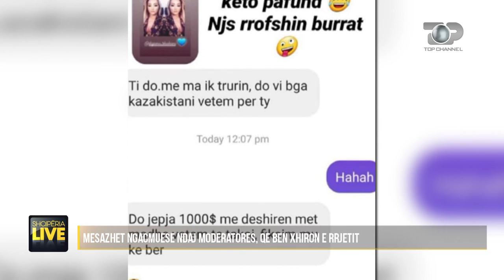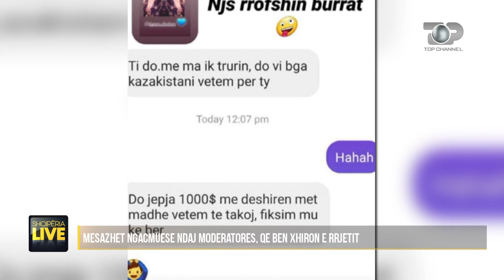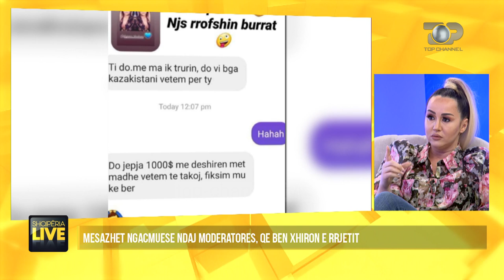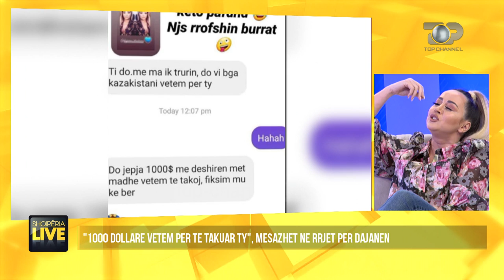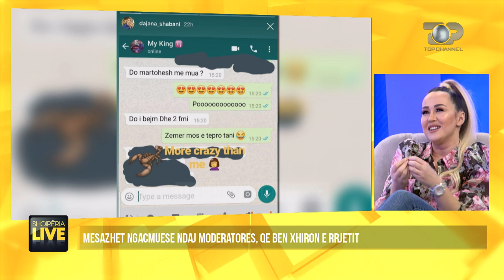Dajana Shabani, se kuptoj pse më shkruajnë unë sjam e bukur, 1.60 m jam -Shqipëria Live,12 Mars 2020